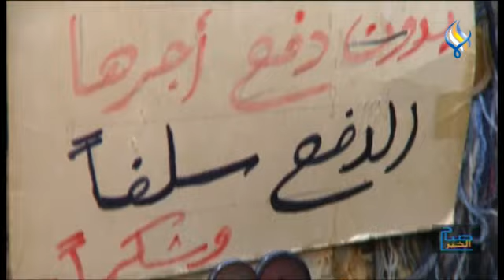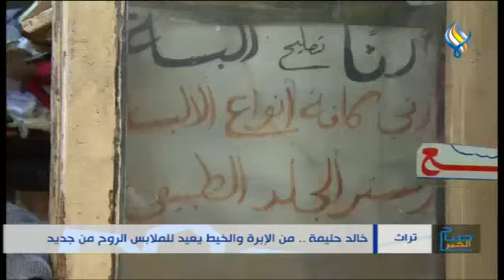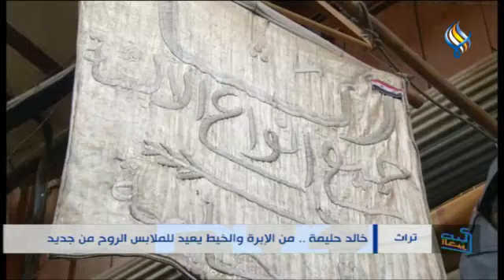خالد حليمة .. من الإبرة والخيط يعيد للملابس الروح من جديد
تقرير : سارة مرتضى
سوشال ميديا : منار محرز